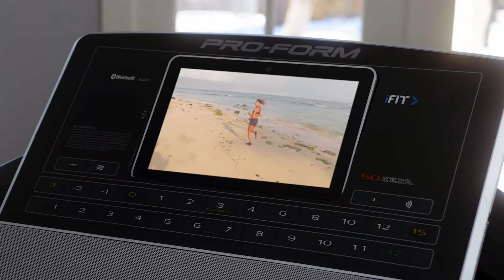Beat Workout Boredom, One Day at a Time with ProForm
Dominate the fitness world from the comfort of your home. ProForm's trainer-led fitness lets you stream a great interactive workout from anywhere around the world, anytime you want. Real, professional trainers guide your treadmill's speed and incline through hundreds of locations so you'll always have a new place to work out.
(PFTL15118)

We know your time is a precious commodity—and any time spent on yourself is a miracle. After years of hard work and innovation, we figured out how to make your fitness experience convenient and simple. When you step on the deck of a ProForm treadmill, you get instant access to professional training programs fully loaded and ready to go. Now you can enjoy a challenging workout focused in on your goals. Just press “Start” and you’re off...Join premier personal trainers that lead you to incredible results—all from the comfort of your home. Choose from Running, Walking Tours, Total-Body Workouts, and more as you follow your unique personal trainer through stunning destinations around the world.